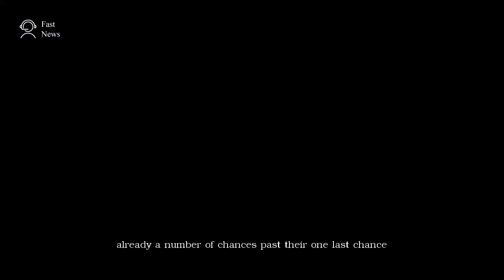The Snap: Ukip and Tories tussle for Labour heartlands vote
Paul Nuttall finally reveals his Westminster ambition … Theresa May makes it personal … and it’s Ed Balls day once again

Thanks.